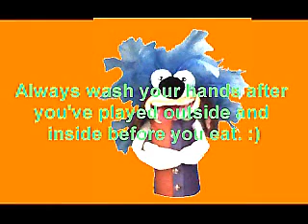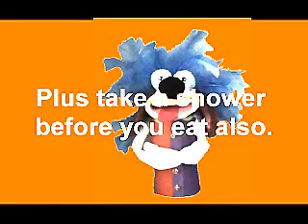Things To Remember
DescriptionWell, I think this video describes it all.
Oh by the way! I had a little trouble uploaded this video late at around 3am on a Saturday Early Morning. So, It's all good. :)